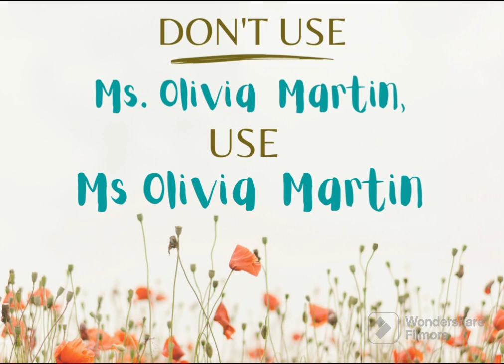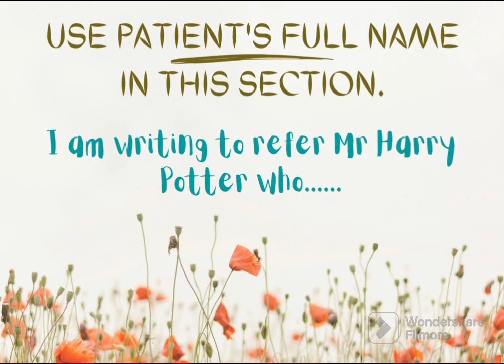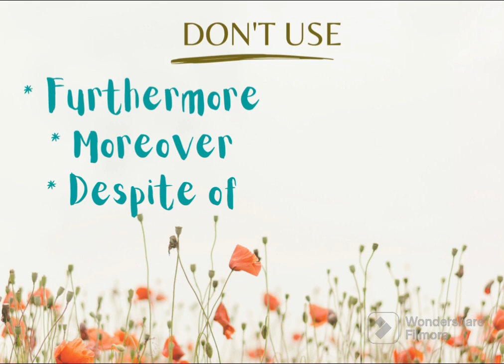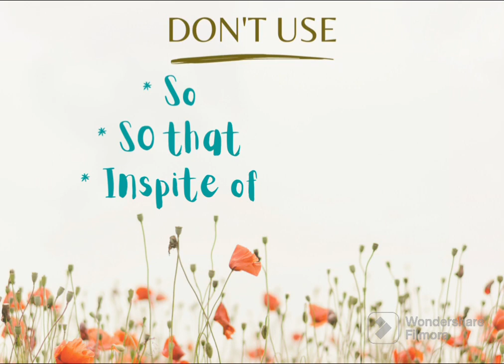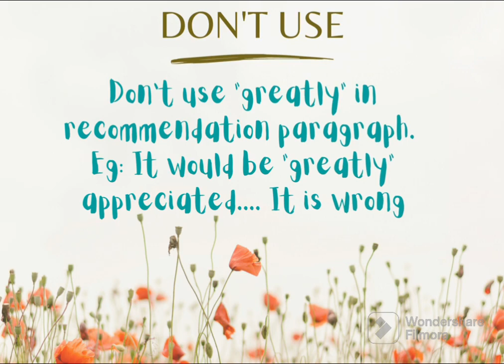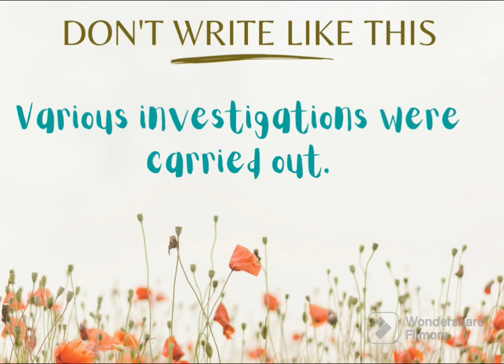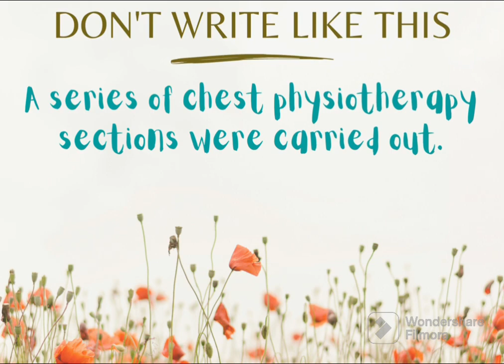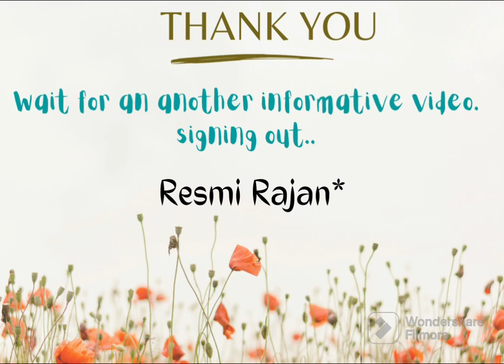Don't do these mistakes in Oet 🏕️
My Ultimate Pro guide for Oet WRITING Includes
🖌️Oet grammar
🖌️Basic letter writing
🖌️50 Exam letters and 🖌️25 other letters

Guide fee Rs 3000

📢My Ultimate Pro guide for Oet READING Includes
🖌️Basics of Reading answer technique
🖌️23 exam oriented Practice Tests

Anyone need  My Oet Speaking guide contains

100 speaking role play presentation comes to you with book 📚 of role plays and Usb to listen the presentation instructions.

General Oet speaking tips and suggestions to get B score very easily .

3 min preparation time instructions

Known and unknwn case scenarios - how to find out

All types of speaking introduction and conclusion sentences

Oet speaking phrases/ connectives to make your conversation in a smooth flow.

Rs 2000/-

🙋Listening
Guide with USB
Rs 2500/-

Contains 22 Oet exam oriented Listening Practice Test with answers

Free delivery inside India
Outside India -courier charge applies
To order whatsap to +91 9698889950